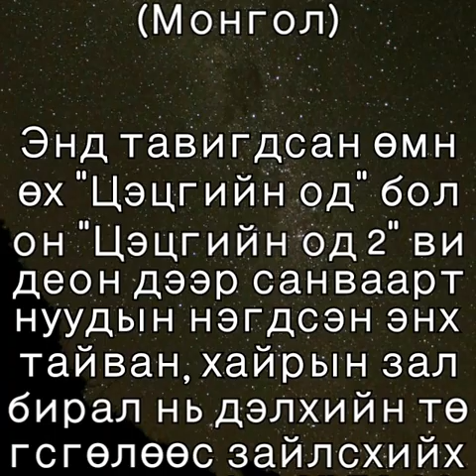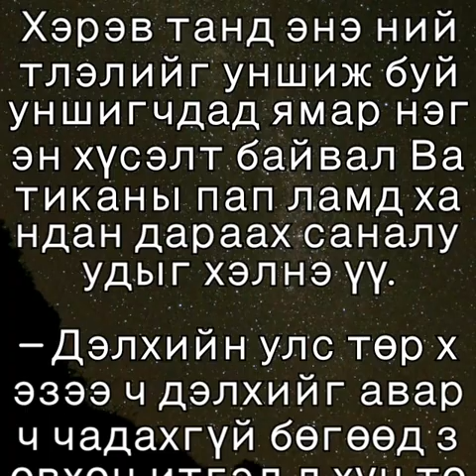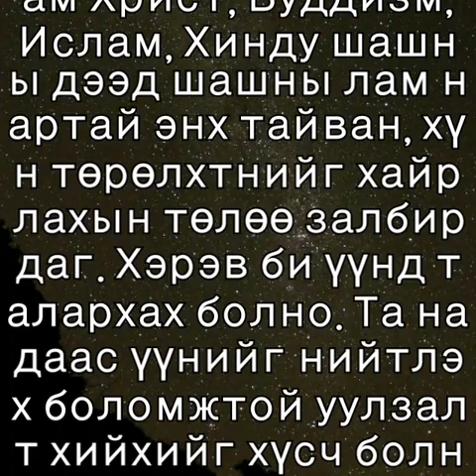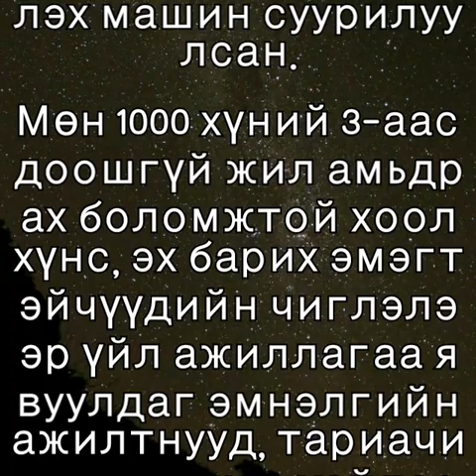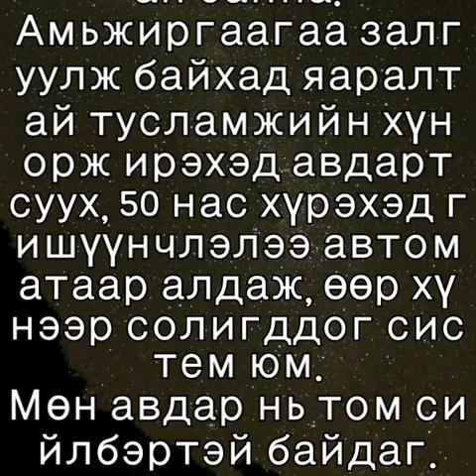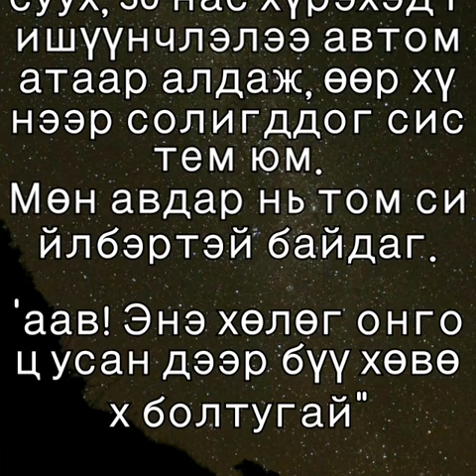цэцэг од 3 (Монгол)